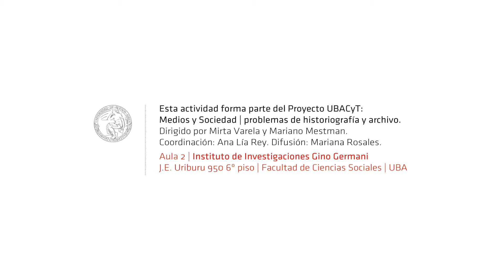Seminario ReHiMe 2014 | El hogar tecnificado. Familias, género y vida cotidiana (1940-1970)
Inés Pérez
Es profesora y licenciada en Historia
por la Universidad Nacional de Mar del Plata y doctora en Ciencias Sociales y Humanas por la Universidad Nacional de Quilmes. Actualmente se desempeña como Investigadora Asistente del Consejo Nacional de Investigaciones Científicas y Técnicas y como docente de la Universidad Nacional de Mar del Plata, donde también integra el Grupo de Estudios sobre Familias, Género y Subjetividades. En 2009 recibió la beca de investigación de la Comisión Fulbright, y en 2012 la beca posdoctoral Erasmus Mundus del programa Argentina Towards Europe for Social Sciences. Ha publicado artículos en revistas especializadas y en compilaciones tanto en la Argentina como en el exterior.

Esta actividad forma parte del Proyecto UBACyT:
Medios y Sociedad | problemas de historiografía y archivo.
Dirigido por Mirta Varela y Mariano Mestman.
Coordinación | Ana Lía Rey. Difusión | Mariana Rosales.

Aula 2 | Instituto de Investigaciones Gino Germani
J.E. Uriburu 950 6º piso | Facultad de Ciencias Sociales | UBA